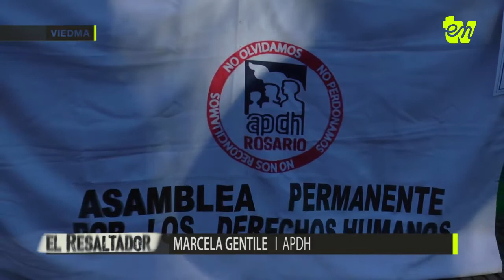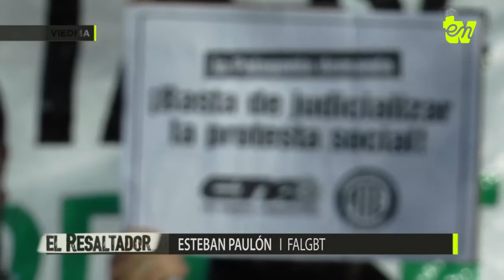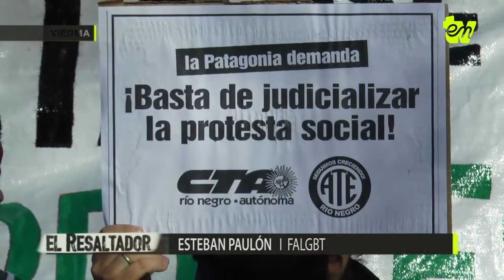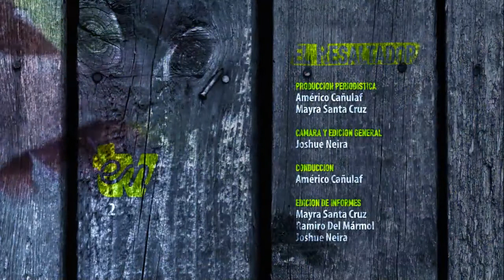EL RESALTADOR Semanal 09-06-2017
-Masiva asamblea en la Catedral para decirle NO a la planta nuclear en Río Negro
-Capretti y Aguiar recuperaron la libertad. Organizaciones nacionales presentes en Viedma para brindar su apoyo a ATE y repudiar la criminalización de la protesta social.
-Reporteros gráficos de la comarca dieron una charla abierta en el marco del taller de fotografía "La cámara como herramienta de investigación social" del Centro de Formación Encuentro